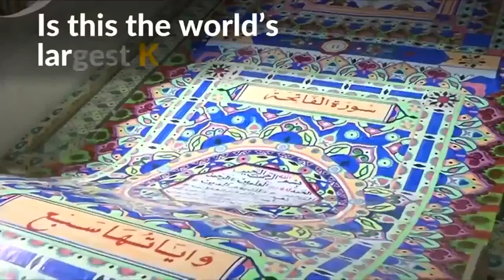[VIDEO] Al-Quran Sepanjang 700 Meter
Al-Quran tulisan tangan sepanjang 700 meter? Wow... siapa yang buat tu?

Ia berjaya dihasilkan seorang artis dari mesir. Difahamkan Saad Mohammed mengambil masa selama tiga tahun untuk menyiapkannya.

Beliau sebelum ini menghasilkan lukisan bertemakan islam pada dinding dan siling rumahnya.

Saad menulis ayat suci Al-Quran ini pada kertas yang diletakkan pada sebuah kotak kayu besar yang dilengkapi roda pada bahagian kiri dan kanannya bagi membolehkan ia untuk digulung. Sebanyak 700 meter kertas digunakan.

Kos keseluruhan menghasilkan Al-Quran yang didakwanya 'terbesar dan terpanjang' ini dibiayai sendiri. Beliau merancang untuk memasukkan Al-Quran ke dalam buku rekod dunia Guinness.

Mengikut Guinness, rekod Al-Quran yang dicetak yang terbesar di dunia sudah ada tetapi setakat ini belum ada pemegang rekod untuk versi tulis tangan.